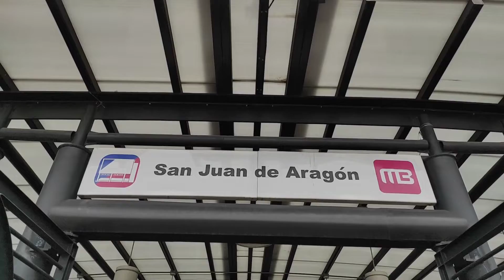Garnacheando Capitulo 2/ HotDogs La 23/ HotDogs gigantes San Juan de Aragon.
Esta vez probamos los deliciosos hotdogs gigantes de la 23. Calidad al mejor precio.
Ubicados en San Juan de Aragon, Calzada San Juan de Aragon,  DM Nacional, San Pedro el Chico . C.P. 07480. CDMX.
Horario: 14:00 a 22:00 de lunes a domingo.
Menu.
Hawaiano
Microman ( Chorizo y Queso)
Guapito (Champiñones y Queso)
Charmin (Bistec,Cebolla,Queso Chihuahua,Tocino, Champiñones, Guacamole.
Barbaro Cavernario (Bistec,Chuleta,Chorizo,Tocino,Queso Oaxaca,Queso Chihuahua,Guacamole)